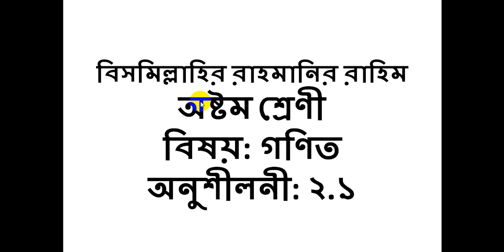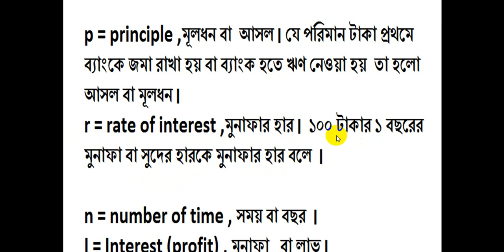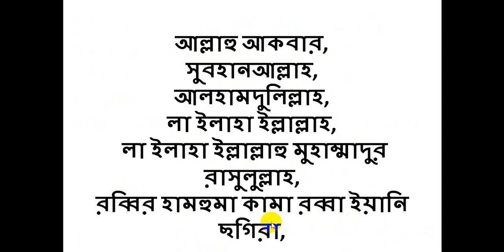Class 8 math .chapter 2.1